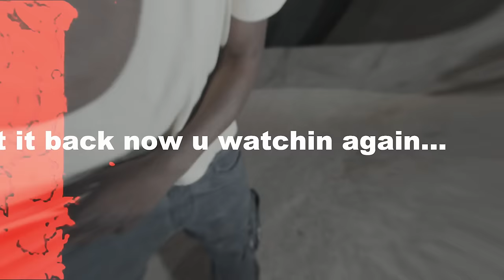Certified Trapper - Cookie Cutter (Official Music Video)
Trapper of the year on the way